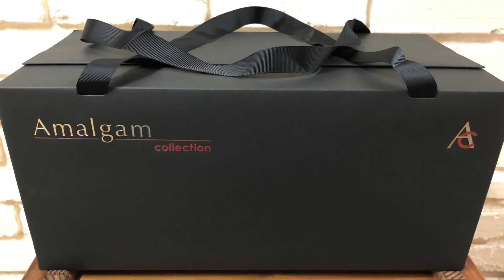1:18 Mercedes W10